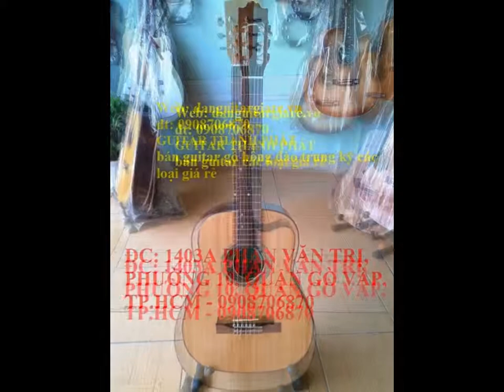Test đàn guitar classic giá rẻ